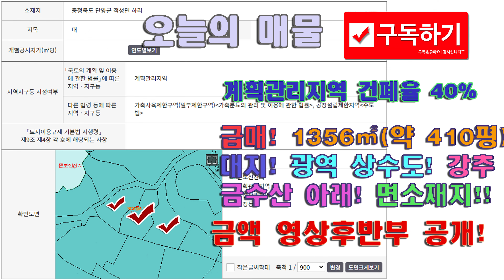대지 매매 1356㎡ 410평 8천만원중반대 금수산 아래 양지 바른 마을 광역 상수도 도로 정비 적성면사무소 마트 1분거리 충북 단양군 적성면 하리 대지 매매 적성부동산 단양부동산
충북 단양군 적성면 하리 대지 매매
면소재지 광역상수도 마트 면사무소 은행 경찰서
전부 대지 1356㎡ 410평 8천만원중반대 금수산아래
인기지역 양지 바른 마을!
도로 정비 완료 강추매물

충청북도 지정 모범중개업소 공인중개사 유권입니다!

안녕하세요~
"여러분이 계신곳이 현장입니다" 현장부동산 TV
좋은 부동산을 고객님께 생생한 현장을 보여주는 TV
토지, 펜션, 주택, 전문!!! 현장 부동산 TV
중개 및 촬영 문의 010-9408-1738 부담없이 연락주세요!

충북 단양군 단양읍 중앙2로 2 단양 서울부동산 대표/ 공인중개사 유권입니다
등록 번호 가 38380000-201